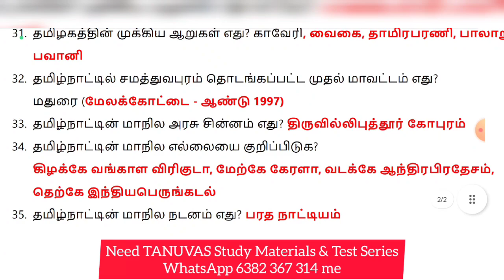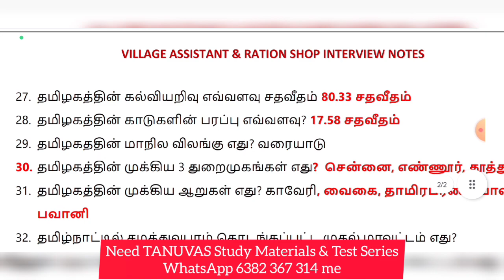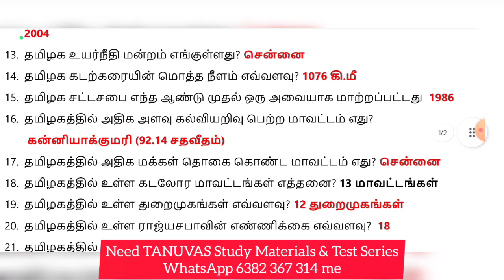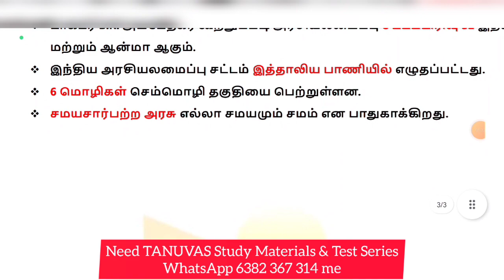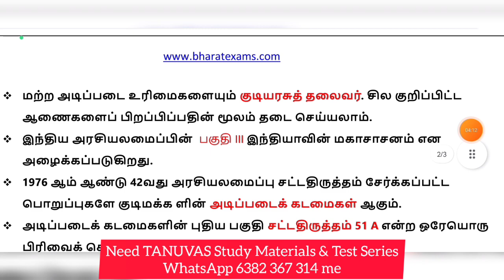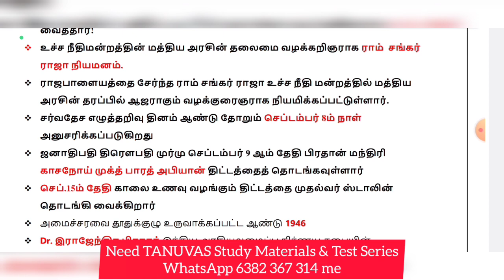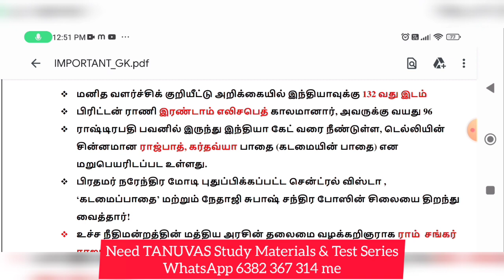TANUVAS RECRUITMENT 2020|EXPECTED IMPORTANT GK TYPIST AND JUNIOR ASSISTANT EXAM | STUDY MATERIALS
@BharatExams TANUVAS RECRUITMENT 2020|EXPECTED IMPORTANT GK TYPIST AND JUNIOR ASSISTANT EXAM | STUDY MATERIALS